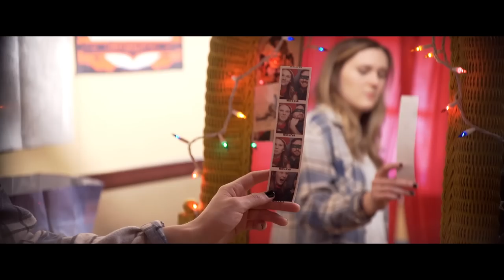Laney Jones "Allston (Dance Around)" Official Music Video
From the album LANEY JONES available March 11 2016

Video credits:
Directed by Christian York
Cinematography by Harvey Meza
Editing by Jaz Goldberg
Art Direction by Monika Gobaira
Production Design by Shay Lesser
Produced by Kristopher Nichols

Starring Laney Jones, Matthew Tonner, Tre Hester, Brian Dowd, Justin Braun and Kristopher Nichols

Special thanks to Full Sail University